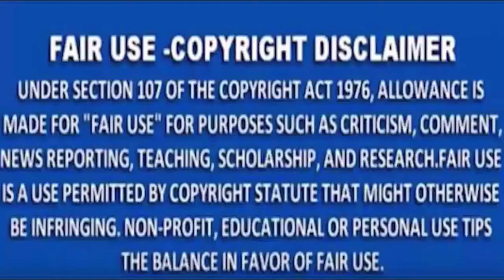MNS NEWS -कोरोना के चलते बंद चल रहे स्कूलों पर बड़ा फैसला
MNSNEWSLIVE# MNS#MNSNEWS NAGPURकोरोना के चलते बंद चल रहे स्कूलों पर बड़ा फैसला